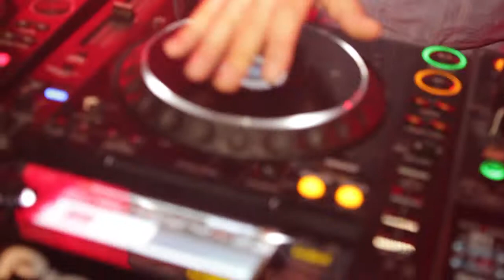Bangers & Mash Aftermovie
Here's the aftermovie for the first two editions of Bangers & Mash, enjoy!

07 APR 2012 @ Fenix, Sittard
w/ Redlight + Guerilla Speakerz + Architecs + Chaiba + Defocus

29 APR 2012 @ Patronaat, Haarlem
w/ Oneman + Cinnaman + LAXX + Architecs + Chaiba + Defocus

Film en editing: Tom Lagendijk + Tim van de Tak

Next event:
02 JUN 2012 @ Fenix, Sittard
w/ Addison Groove (LIVE 808) + Distal + Ed Orable + Architecs

07 JUL 2012 @ Kasteel, Alphen a/d Rijn
line-up TBA